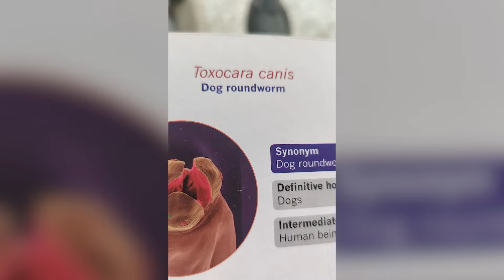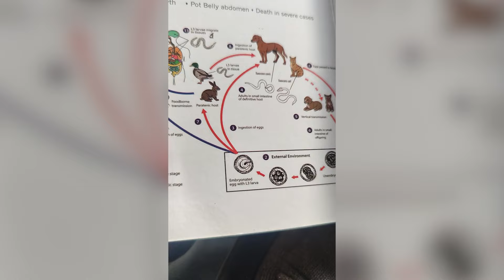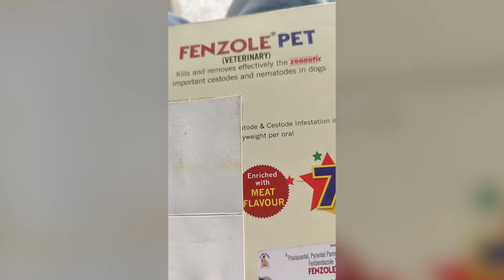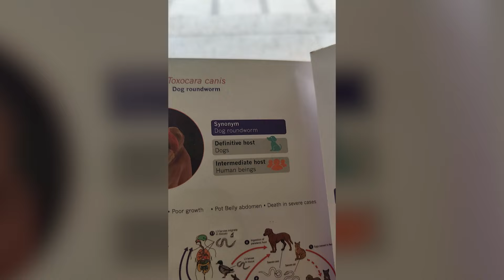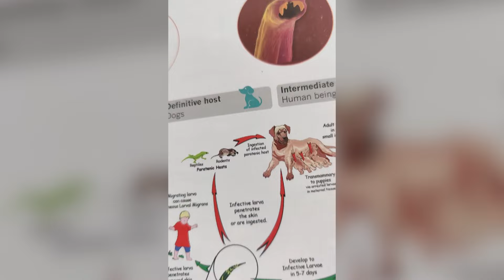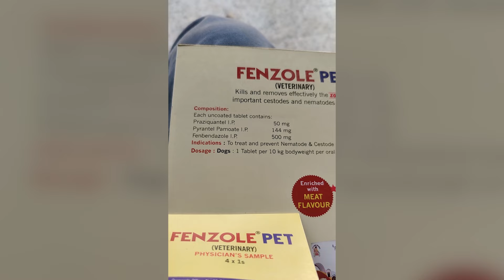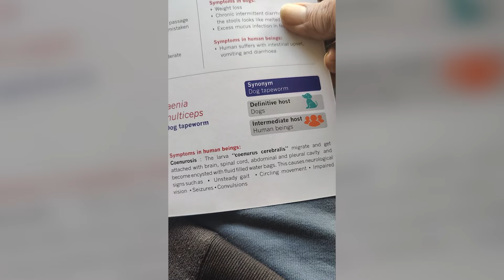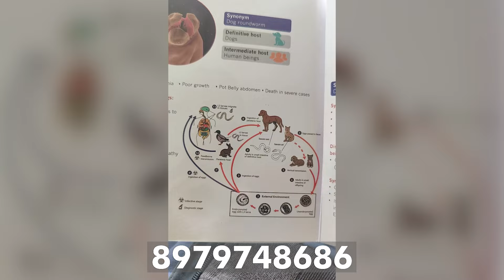कुत्तों में होने वाली जानलेवा बीमारियां | Dog Worms - Harmful for Humans as well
इस वीडियो में मैं आपको बताऊंगा कुत्तों में होने वाली बीमारियां | Dog Worms - Harmful for Humans as well ।

**Tags**
worms in dog
deworming of dogs